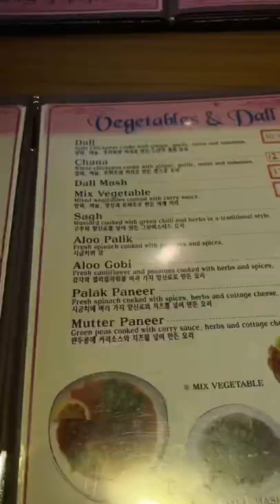Rating Everything I Ate in a Pakistani/Indian Restaurant in Seoul Korea pt. 1